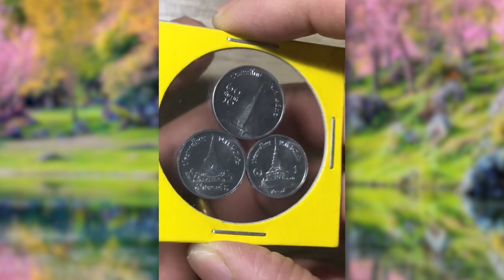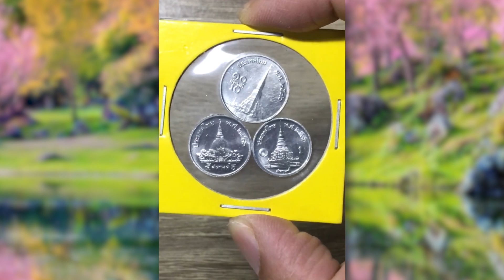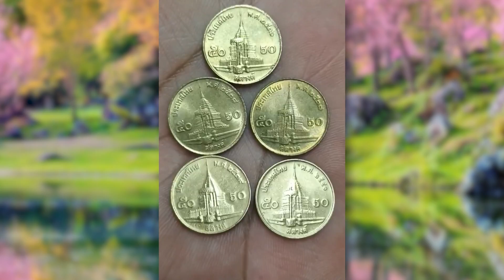เผยความลับ! เหรียญรัชกาลที่ 9 ที่คุณอาจยังไม่รู้...คลิปนี้เราพามาไขข้อข้องใจ...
***ไขความลับ! เหรียญรัชกาลที่ 9 ที่หลายคนอาจยังไม่รู้...วันนี้เราพามาเผยความลับที่นักสะสมทุกคนต้องรู้! คลิปนี้มาคุยกัน.